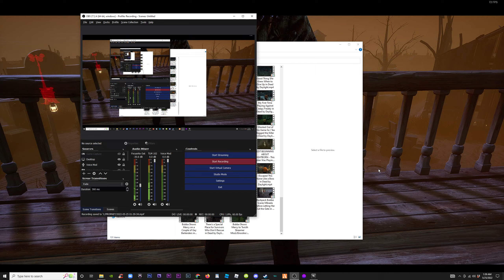She Body Blocks Right When I Remove Back Pack Bubba Build in Dead by Daylight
Hi, I am prophet.
I run many different YouTube channels, and this one is just for fun.
Sometimes I dominate in games, and other times I get schooled.
I'll be friends with anyone who wants to add me, and I'll try whatever challenges you request.
In the meantime, I'll just be trolling along...